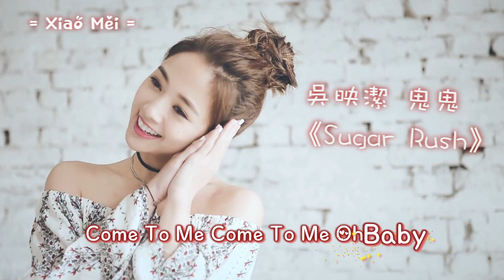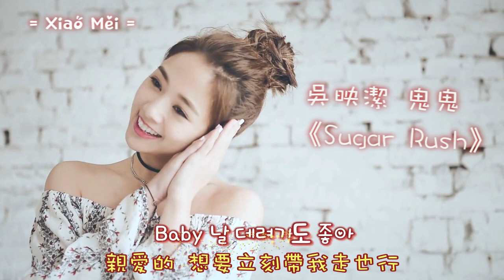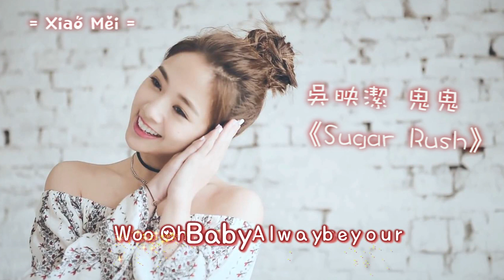吳映潔 鬼鬼 GEMMA / Sugar Rush (Korean Ver) 歌詞版 [ 特效字幕 ]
【音樂版權歸CJ E&M 公司所有，此影片僅供粉絲欣賞，禁止使用於任何商業用途。 】

這首歌幾次聽下來 還蠻洗腦的 www
可能是第一次唱韓文歌的緣故
所以文句不會說很難 在還沒看歌詞時
在聽副歌段落時意思就懂得差不多了
不過還是有幾句有參考網路
我有加入一些修飾詞 看起來會比較順暢一些(￣▽￣)ノ

收錄在首張迷你專輯《GEMMA》
1st mini album《GEMMA》

演唱 Singer / 吳映潔 오영결 GEMMA
歌名 Music name / Sugar Rush

p.s. 目前官方還沒有發韓文版的MV 此連結為中文版MV

※禁止上傳到其他空間，包括二次上傳！
※Prohibit upload to other space, including the second upload!